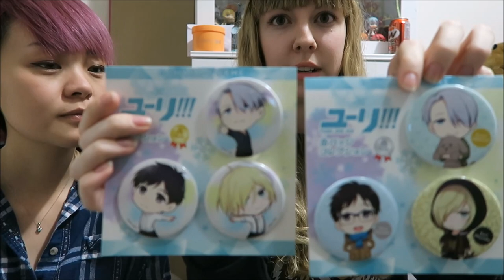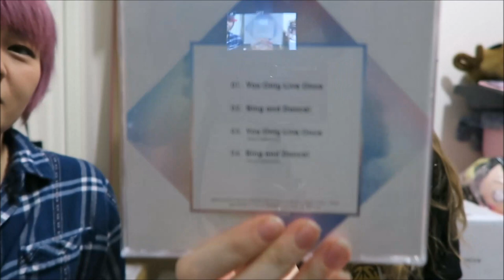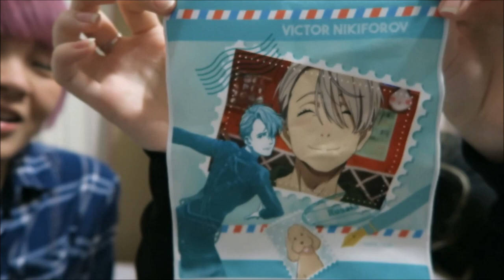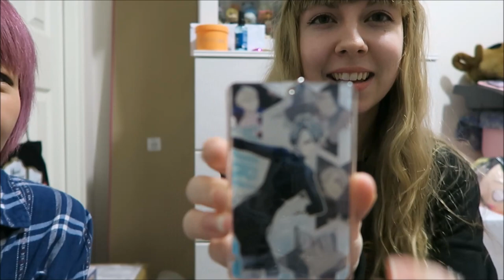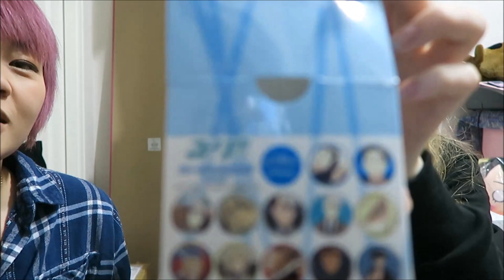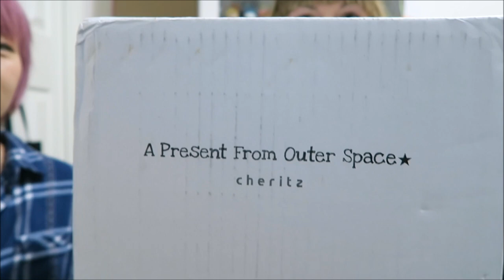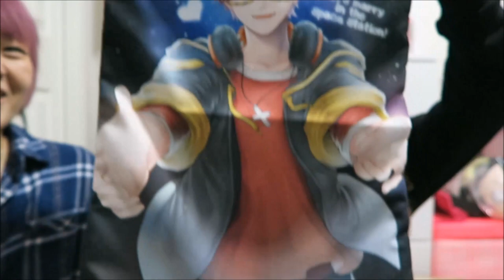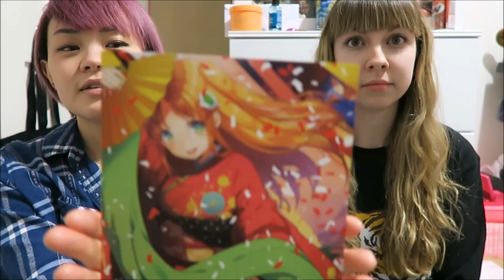Yuri on Ice Haul + 707 Pillow and more!